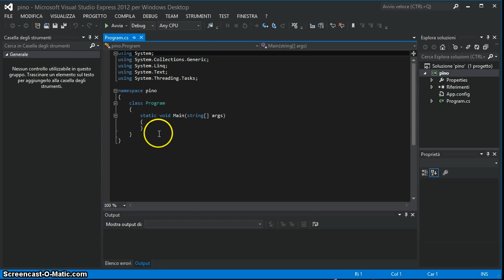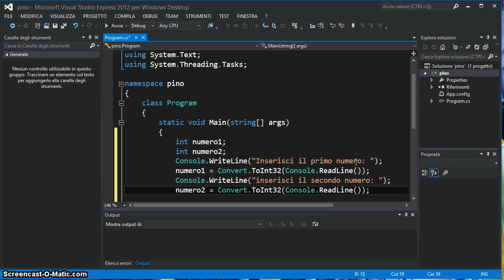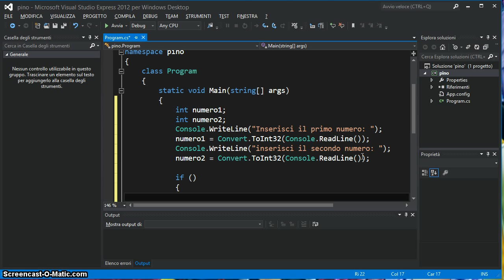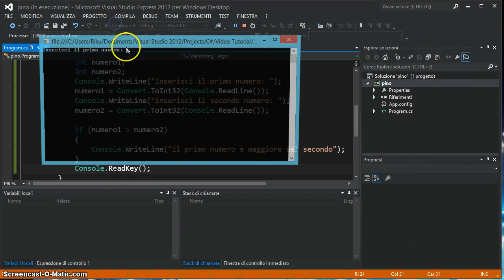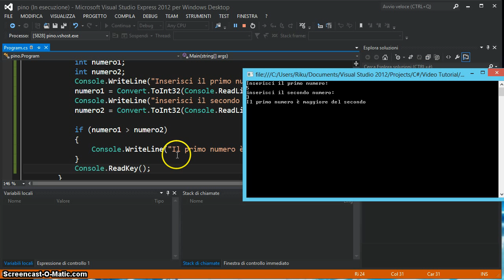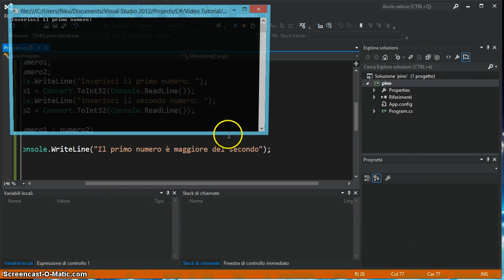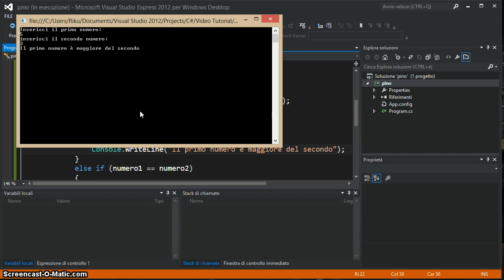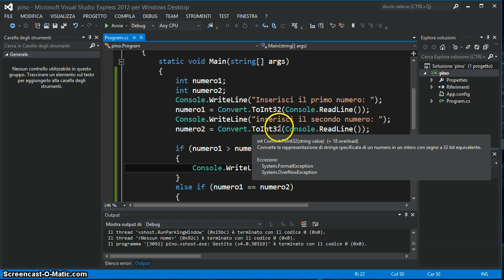Tutorial 5 - Istruzione If (C#)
in questo video vediamo come usare l'istruzione IF per far eseguire cose diverse al nostro programma in base a dei confronti.